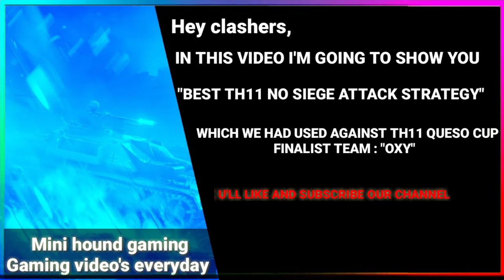BEST TH11 NO SIEGE ARMY AGAINST TEAM OXY |EVERY TIME TRIPLES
Hey guys, In these video i'm going to show you best th11 no siege army which can crush even queso cup finalist bases easily you guys can too easily learn these all stratgies if u want th11 best bases then make sure to subscribe my channel and click on notification icon soon i'm going to bring best th11 bases which we used against team oxy and best teams...